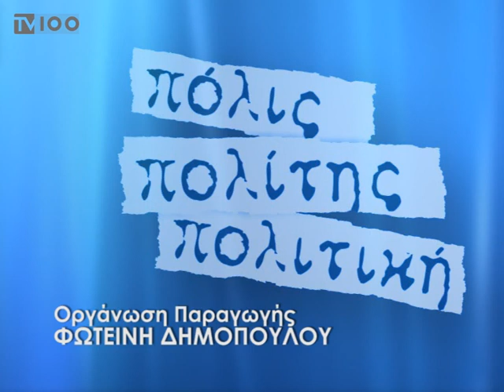Πολιτική επικαιρότητα - α' μέρος(TV100-090318)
Καλεσμένη στο στούντιο της Δημοτικής Τηλεόρασης, η Κατερίνα Μάρκου (Βουλευτής ΝΔ).